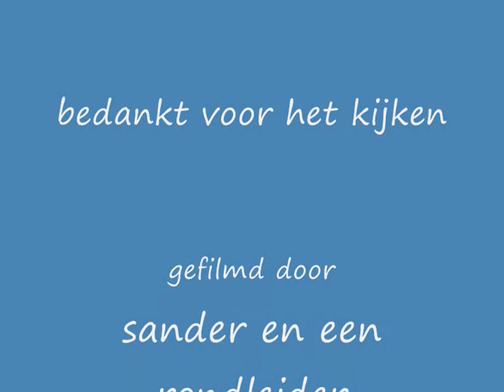draaiorgel de hooghys met no limet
draaiorgel de hooghys met no limet . ik was weer een dag in het museum van speelklok tot pierement .
omdat er geen gasten voor de laatste rondleiding dus we hebben heel veel boeken kunnen spelen . maar dus hier bij draaiorgel de hooghys met no limet . dit boek was een tijd kwijt dus hij was nooit opgenomen dus hier bij het gevonden boek

gefilmd door sander en de rondleider